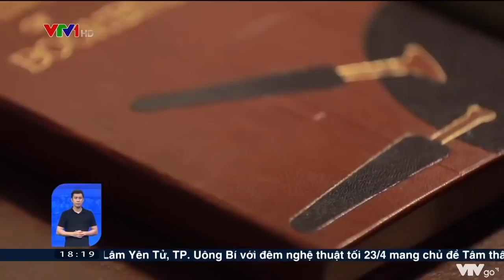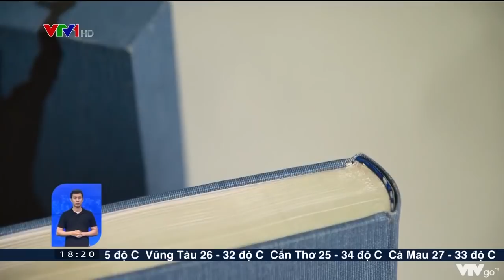Đam mê đóng sách của người thợ trẻ Hà Nội | VTV24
Một bạn trẻ Hà Nội đã "phải lòng" với nghề đóng sách thủ công của Châu Âu và quyết tâm tự học nghề.